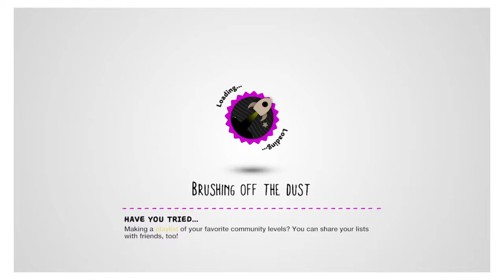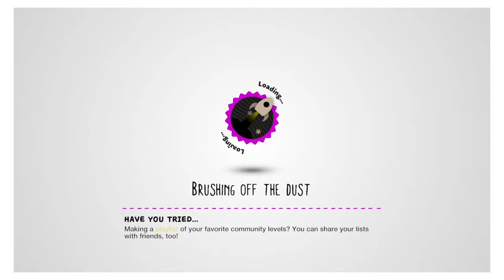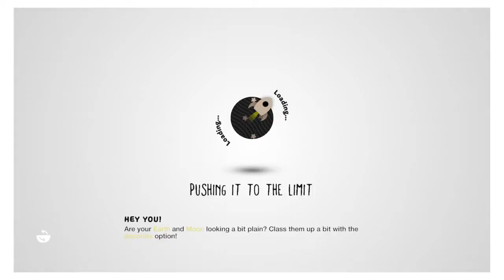Rust in Little big planet (Black ops)?